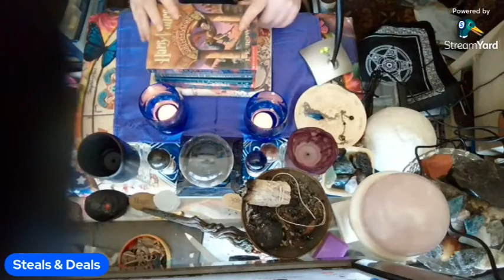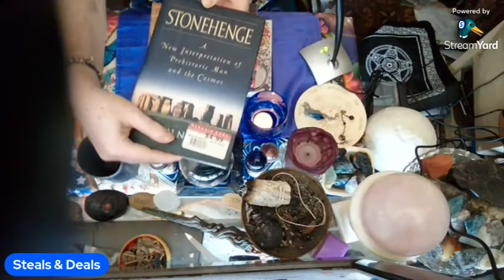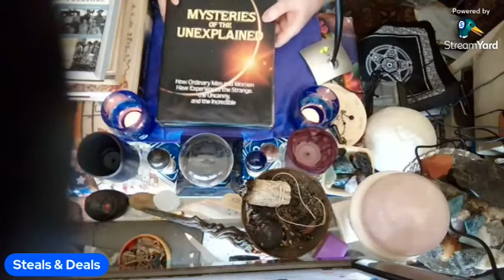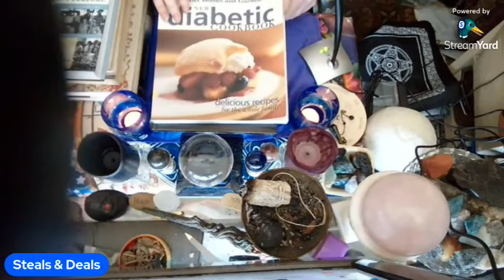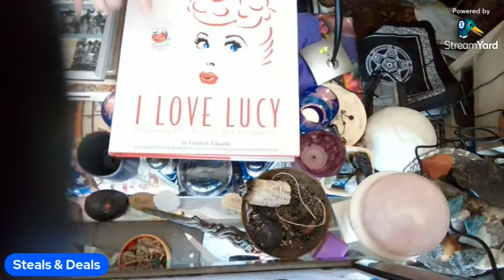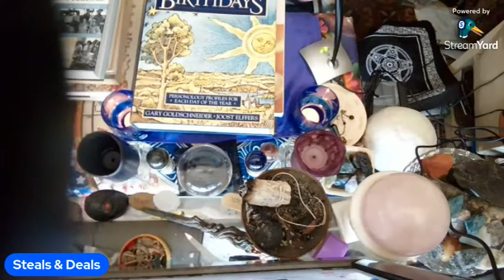Steals and Deals from a church rummage sale? You bet!